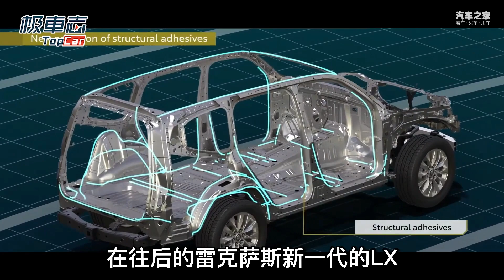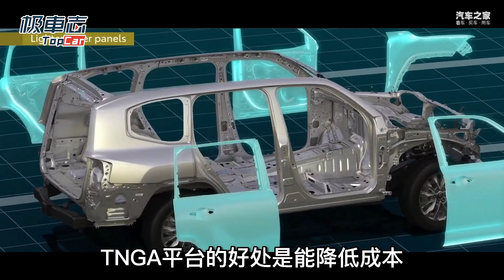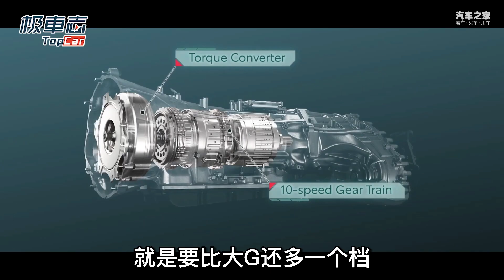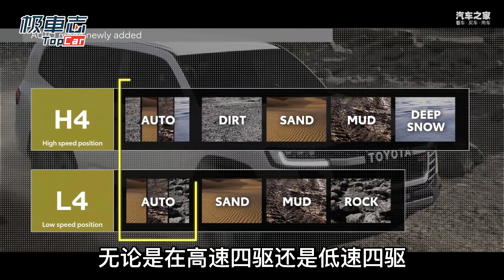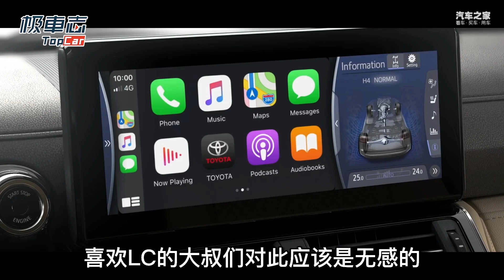丰田新一代兰德酷路泽很棒，但我不喜欢